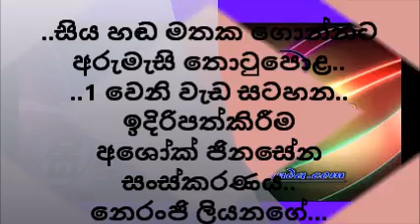handa.com....ARUMESI THOTUPOLA .....[ 01 ]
අරුමැසි තොටුපොළ..
..1 වෙනි වැඩ සටහන...
ඉදිරිපත්කිරීම...අශෝක් ජිනසේන
සංස්කරණය..නෙරංජි ලියනගේ..